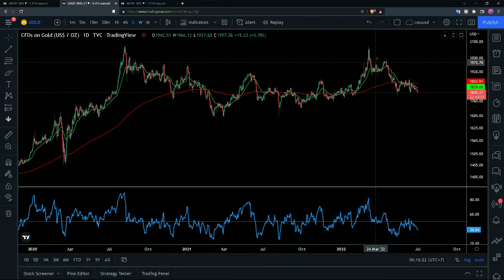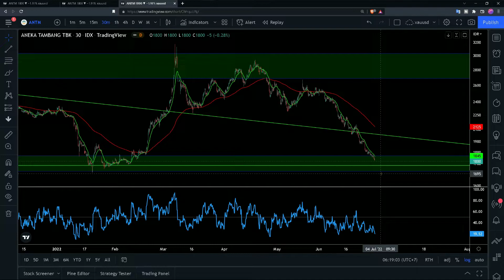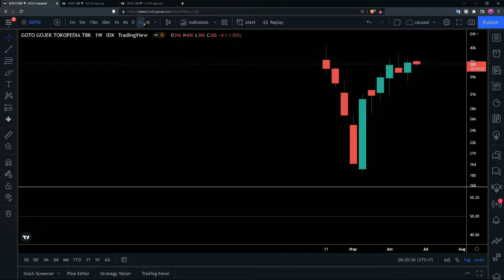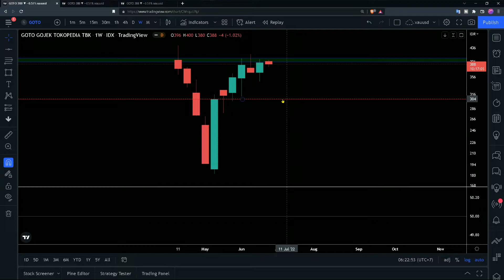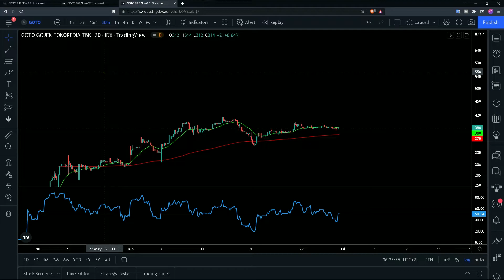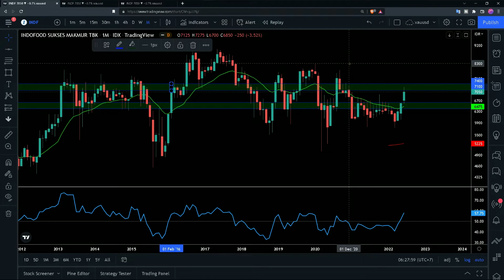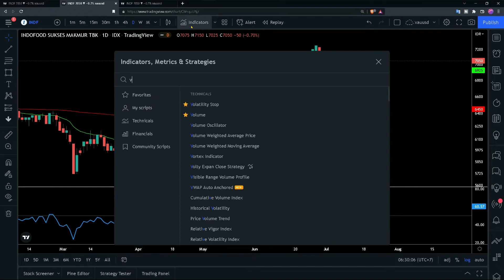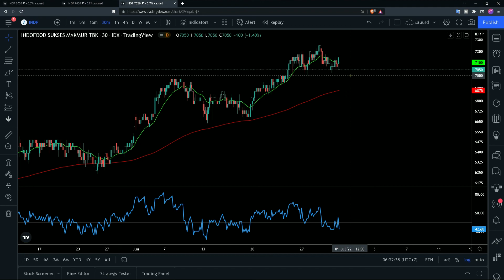Saham antm hari ini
saham goto hari ini
saham indf hari ini

tidak untuk menyarankan Beli atau Jual saham,
Saya tidak ada program titip dana untuk trading atau investasi,

saham hari ini, analisa saham harian, rekomendasi saham, analisa saham hari ini, rekomendasi saham hari ini,
saham goto, saham indf, saham antm, profit saham harian, teknikal analisis saham,
teknikal analisis, ihsg crash, ihsg hari ini, ihsg anjlok hari ini, ihsg turun, ihsg naik, ihsg crash 2022, ihsg 2022,
saham antm hari ini, analisa saham antm, rekomendasi saham antm, beli saham goto, analisa saham goto, harga saham goto,
analisa saham antm hari ini, Timing Yang Sesuai Beli Saham dan Konsisten Profit 📈,